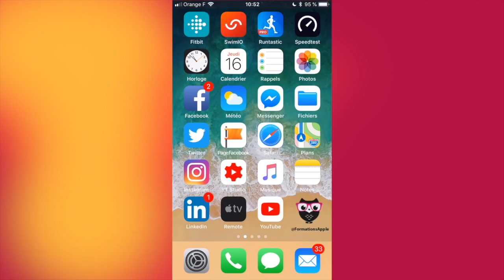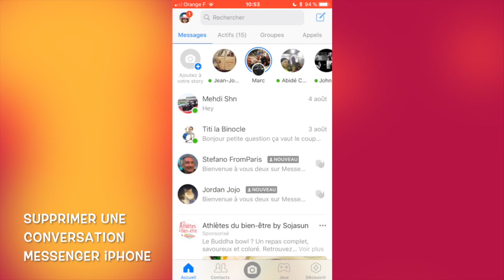Supprimer / Effacer une conversation ou un message dans Messenger sur iPhone ou iPad